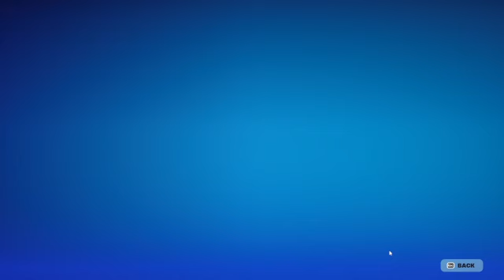a pirates victory